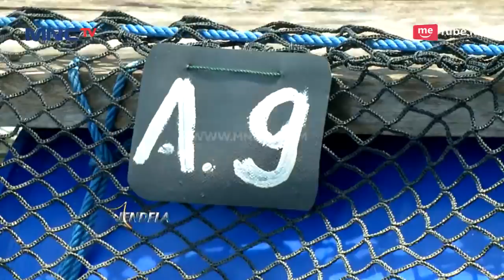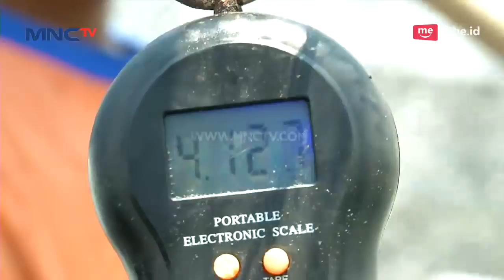Teknik Budidaya Laut di BPBAP Situbondo Part 3. Dokumentasi MNCTV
Berisi Pembesaran Ikan Kerapu di KJA